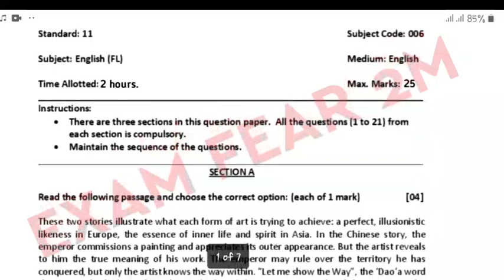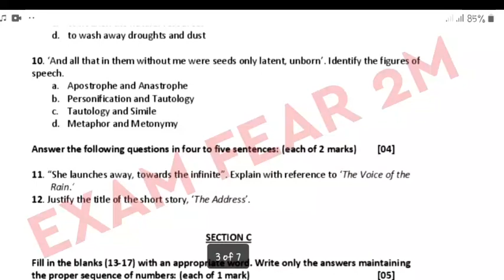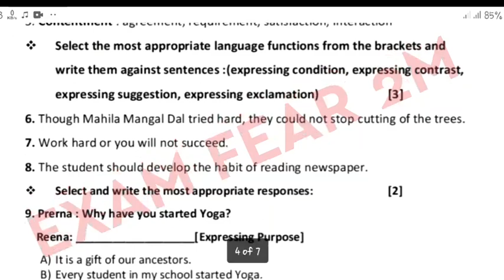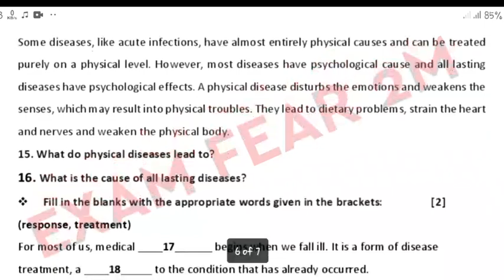GSEB STD 11TH ENGLISH FIRST TERM EXAM 2021| dhoran 11 angreji first term exam 2021 SOLUTION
GSEB STD 11TH ENGLISH FIRST TERM EXAM 2021| ધોરણ 11 ની અંગ્રેજી પ્રથમ મુદતની પરીક્ષા 2021
ધોરણ 11 ની અંગ્રેજી પ્રથમ મુદતની પરીક્ષા 2021
GSEB STD 11TH ENGLISH FIRST TERM EXAM 2021
Std 11th english first term exam 2021
Gseb std 11th english first term exam 2021 solution
Gseb 11th English first term exam 2021
Dhoran 11 angreji first term exam 2021
12th gseb ENGLISH first term exam 2021
Gseb first term exam 2021 std 11th ENGLISH
Gujarat board std 11th English first term exam 2021
Gujarat board class 11th angreji first term exam 2021
Gujarat board dhoran 11 angreji first term exam 2021